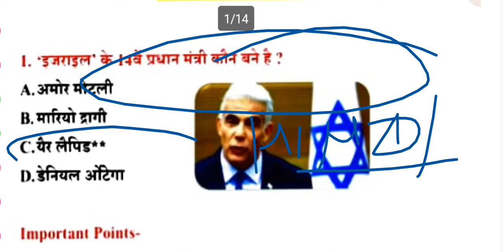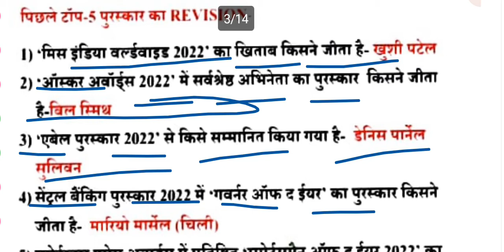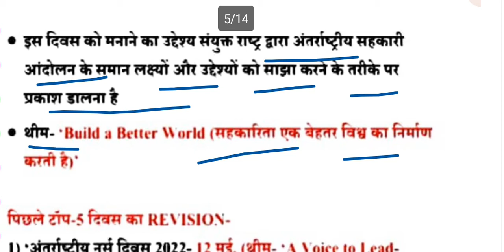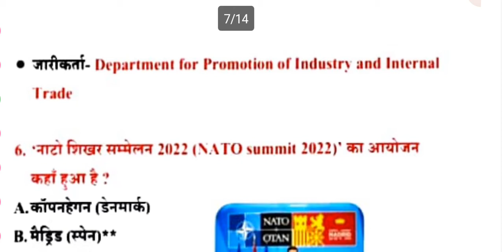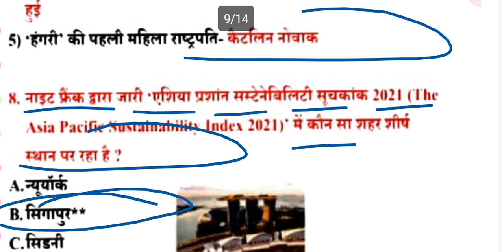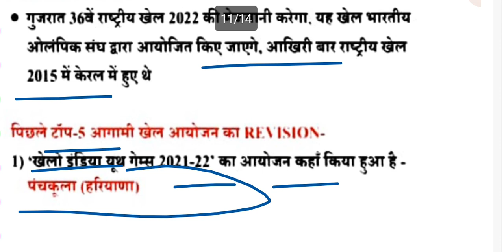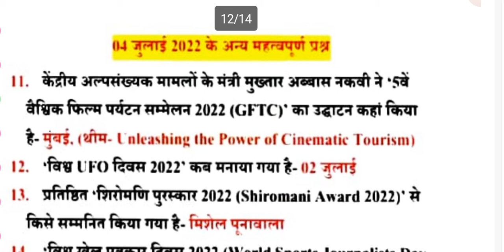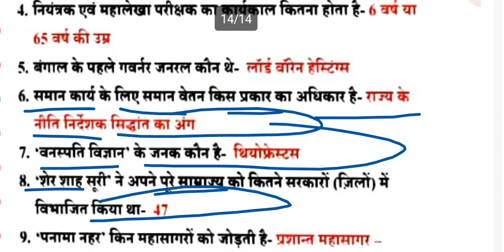DAILY CURRENT AFFAIRS BY DEVI SINGH SIR